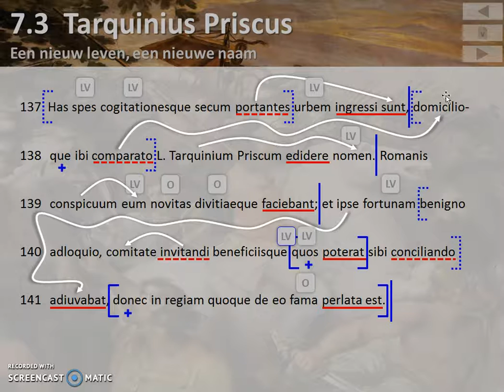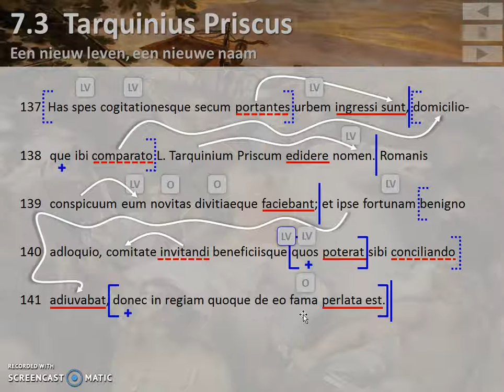Livius AUC 1.34.10-11